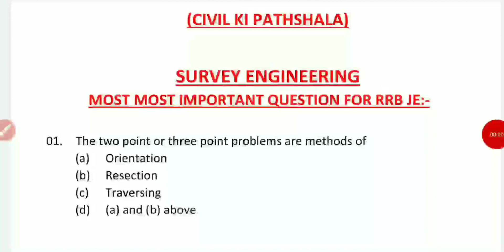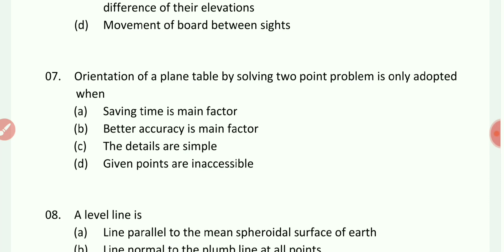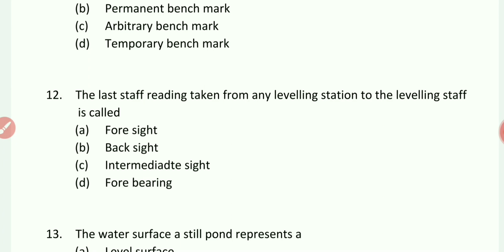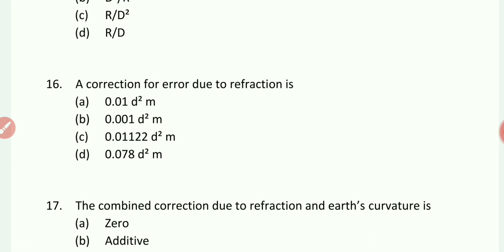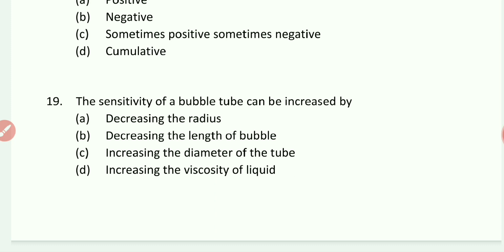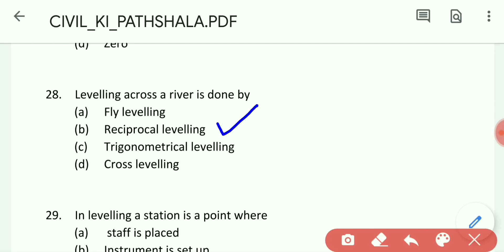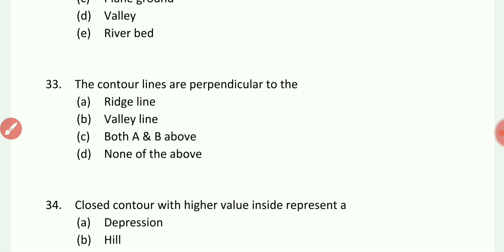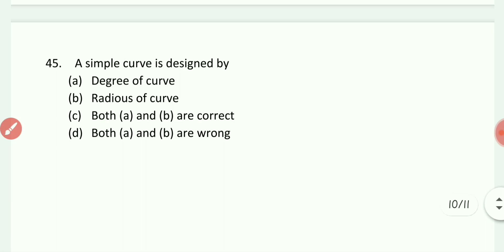Survey objective question || Part 2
Hello friends in this video we discussed about most important objective type questions.
Don't miss any questions because it help u Bette merit list..

Some important topic from survey engineering.

What is BS,IS,FS,Changing point

How to calculate RL by HI Method

Curvature and refraction

What is Bearing, True meridians,magnetic meridians